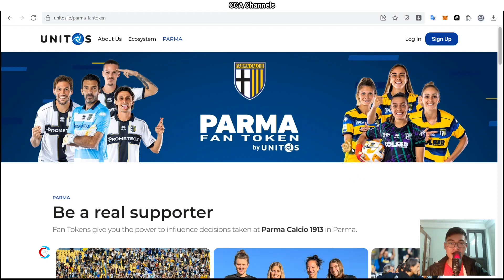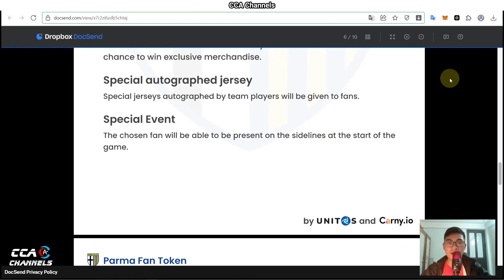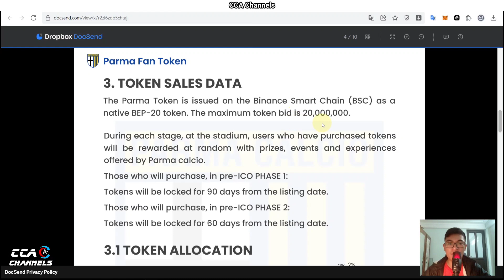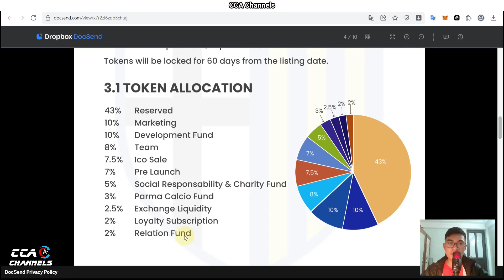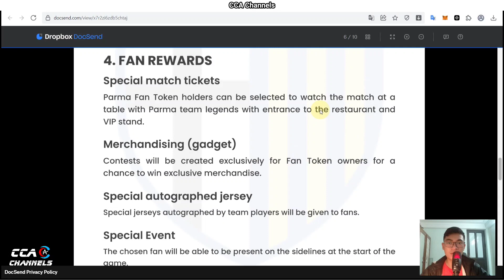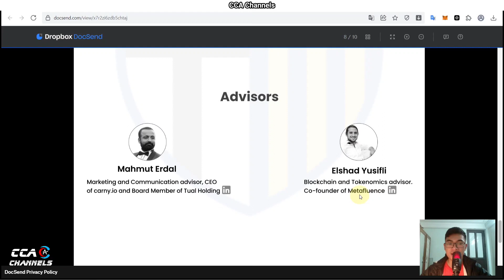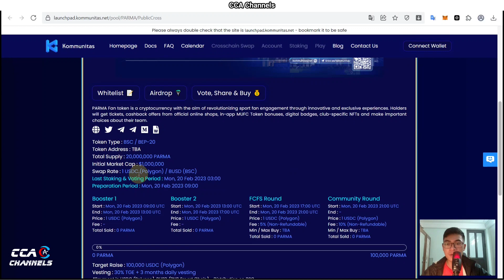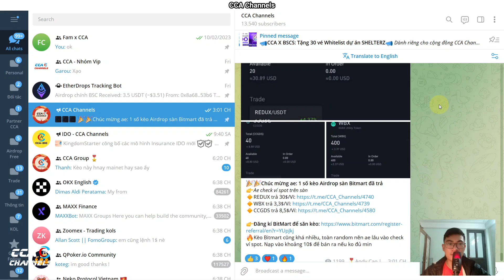Review PARMA - Dự án Fan Token sắp IDO trên nhiều nền tảng lớn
- Link Airdrop ăn chia 20,000 Token:
TOP SÀN GIAO DỊCH UY TÍN
© Bản quyền thuộc về CCA Channels